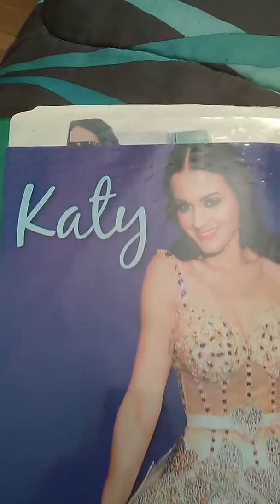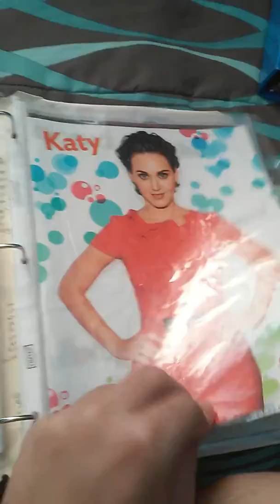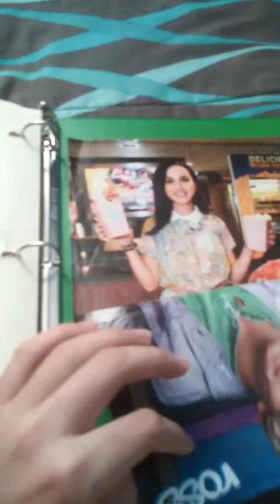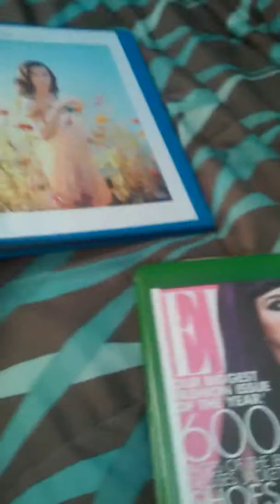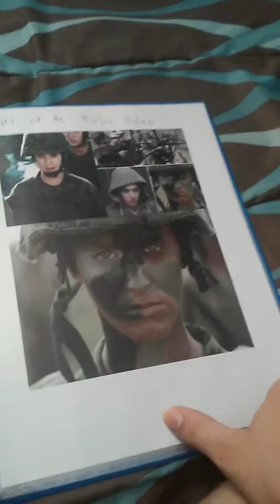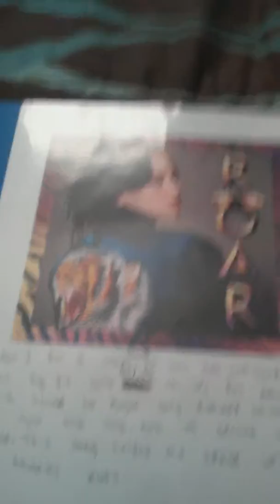My katy Perry collection part 1binders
I need to finish my second binder